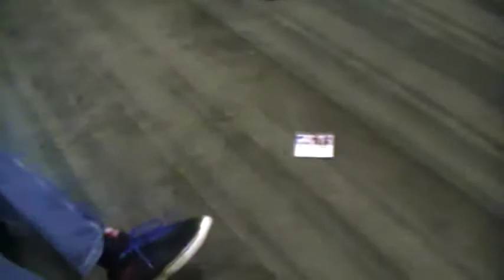Anime Boston 2012 6 (MOV00F.MOD)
Untimate Ninja need I say more, lol...